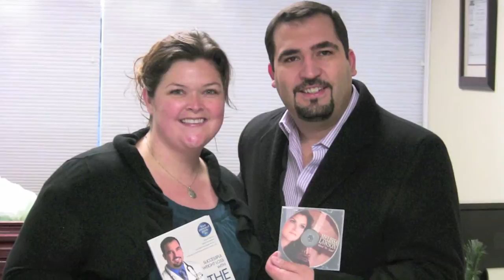Melissa Lawson: Gastric Sleeve 10 weeks out | Weight Loss Surgery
Follow Melissa's journey as she loses weight. Nashville Star's winner shares her journey after having gastric sleeve surgery with Dr. Guillermo Alvarez

If you're struggling with obesity and would like to know more about Gastric Sleeve surgery, or how Dr Alvarez can help you